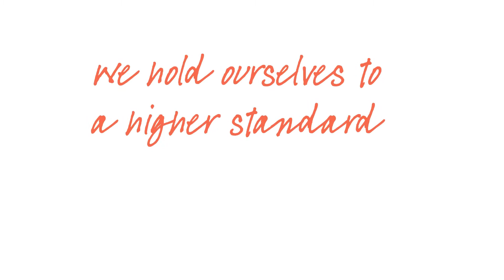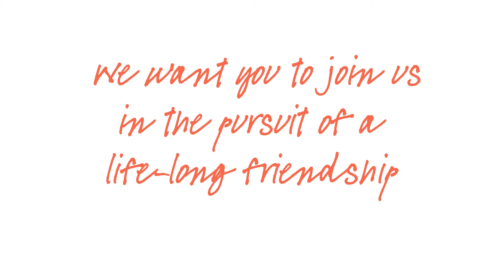2012 Orientation Video - Dog Days Are Over.mov